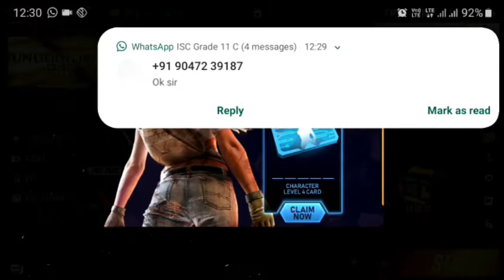Today updates in free fire in tamil💯💯||Srinaveen gaming